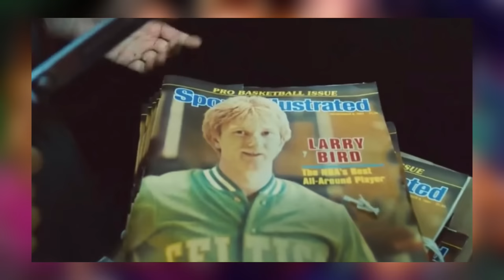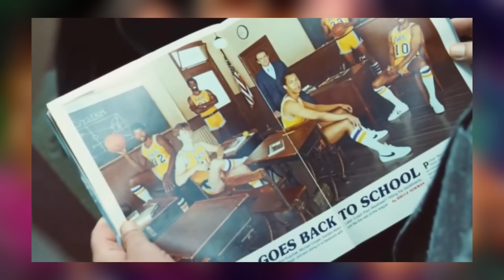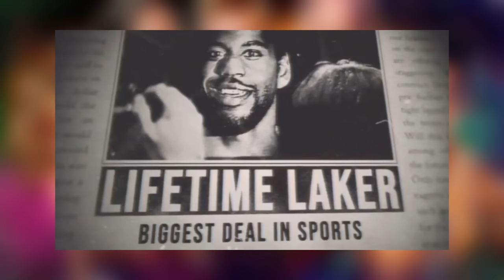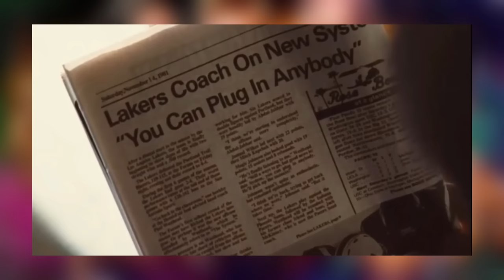Winning Time Season 2 Episode 4 Breakdown | Recap & Review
Today I'm here to discuss HBO Winning Time: The Rise of the Lakers Dynasty Season 2 Episode 4 "The New World" and we're breaking it all down! This is our official SPOILER Review, Discussion and Scene Breakdown! Let's talk about everything in the comments and speculate about what to expect in the next episode!

Season 2 Episode 4: “The New World”
The press gets wind of Magic Johnson's record contract. This causes resentment in the dressing room - and on the pitch.

Created by:
Max Borenstein
Jim Hecht

Based on:
Showtime: Magic, Kareem, Riley, and the Los Angeles Lakers Dynasty of the 1980s by Jeff Pearlman

Starring:
John C. Reilly
Solomon Hughes
Jason Clarke
DeVaughn Nixon
Sally Field
Hadley Robinson
Gaby Hoffmann
Adrien Brody
Jason Segel
Tamera Tomakili
Rob Morgan
Quincy Isaiah

Executive producers:
Adam McKay
Max Borenstein

Cinematography:
Todd Banhazl

Editor:
Hank Corwin

Production companies:
Hyperobject Industries
Steeplechase Amusements

Original network:
HBO

2023 MOVIE REVIEWS
0/5= Film at its worst
1/5= Terrible
2/5=Bad
3/5=Good
4/5=Great
5/5=Masterpiece